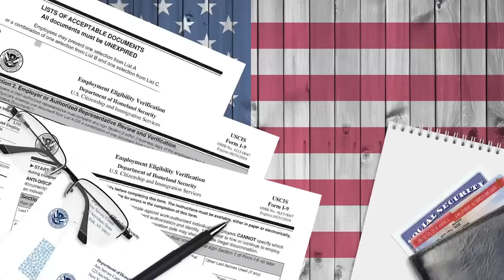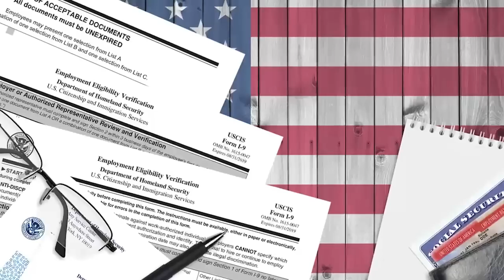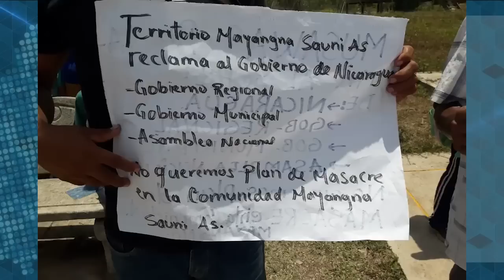BCIE impone más limitaciones a Dante Mossi, de cara a su salida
El Directorio del Banco Centroamericano de Integración Económica (BCIE) acordó esta semana imponer más limitaciones a Dante Mossi como presidente ejecutivo de la entidad financiera en lo que resta de su mandato, dijeron a CONFIDENCIAL fuentes vinculadas al banco.

El Directorio le recordó los límites “que ya le habían puesto” a sus facultades de comunicación pública, y “le reiteraron que no puede hablar con nadie, sobre nada, sin la autorización del comité. Tampoco podrá contratar, despedir, o trasladar personal; aumentar salarios, o modificar el organigrama de la administración del Banco”, reveló una de las fuentes consultadas.

La Asamblea de Gobernadores del BCIE, rechazó la reelección de Mossi al frente de la presidencia ejecutiva. Previo a la votación, el banquero hondureño intentó reunirse en bilateral con los representantes de los países que no apoyaban su permanencia en el BCIE, pero ninguno aceptó. Aunque contaba con el respaldo de Nicaragua, El Salvador y Honduras, estos países finalmente decidieron no votar por su reelección al ver que no contaban con el apoyo suficiente.

Te contamos además estas otras noticias:
- Salida del embajador Sullivan deja relaciones con EE. UU. en el "nivel más bajo" en 34 años.
- Ortega justifica la masacre de 2018: "Lo dijimos y lo hicimos".
- 120 personas despedidas u obligadas a renunciar en el Poder Judicial.
- Régimen niega derecho a legítima defensa a más de 50 procesados políticos.
- Félix Maradiaga dedica premio de derechos humanos a monseñor Álvarez.
- EE. UU. actualiza el proceso de acogida para migrantes de Nicaragua, Cuba, Venezuela y Haití.
- Ortega nombra a su tercer embajador en China en año y medio.
-  Rey de España recibe las cartas credenciales del nuevo embajador de Nicaragua.
- Indígenas protestan para exigir saneamiento de sus territorios ancestrales.